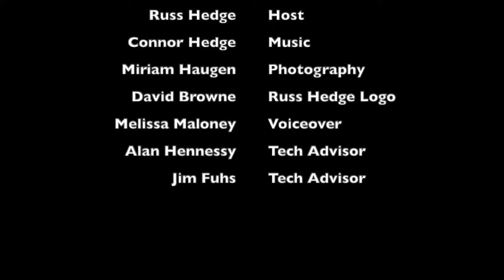"Marketing with Russ... aka RussSelfie" with Alex Chambers - Ep 165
Join me and my guest Alex Chambers fot Marketing with Russ... aka RussSelfie. Alex is a Leader, Account Manager, Relationship Builder, Problem Solver, Motivator and Livestream Host. This is going to be a great show!